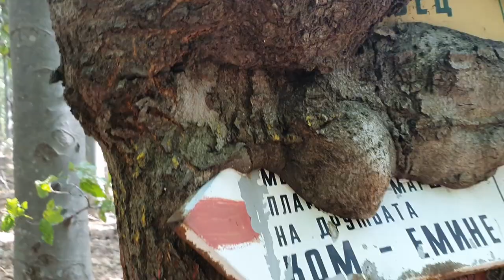3 weitere Tage zu Fuß durch Bulgarien von Kom nach Emine | Teil 7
3 weitere Tage zu Fuß durch Bulgarien von Kom nach Emine | Teil 7
Servus Leude,
weiter gehts! Diesmal durch Nebel und Regen.